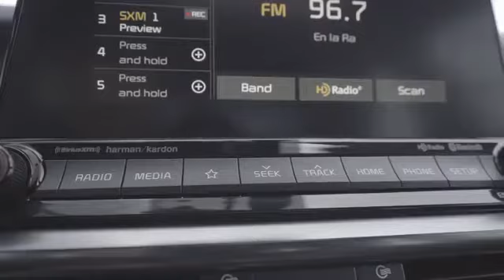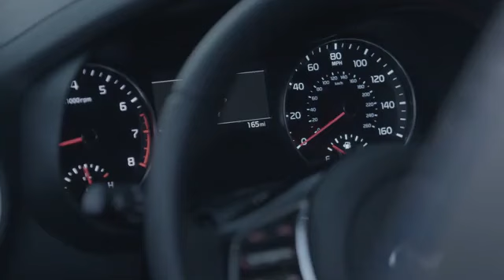Kia Niro PHEV 2021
2019 kia niro phev trim levels
2020 kia niro phev review
2021 kia niro phev canada
2021 kia niro phev federal tax credit
2021 kia niro phev for sale
2021 kia niro phev owners manual
2021 kia niro phev range
2021 kia niro phev release date
2021 kia niro phev specs
2021 kia niro phev towing capacity
2021 kia niro plug-in hybrid lx phev
bedienungsanleitung kia niro phev 2021
brochure kia niro phev 2021
can you tow with a kia niro hybrid
is the kia niro a hybrid
is the kia niro hybrid a good car
kia niro 1.6 gdi hybrid 2 5dr dct review
kia niro 3 phev review
kia niro estate 1.6 gdi hybrid 2 5dr dct spec
kia niro estate 1.6 gdi hybrid 3 5dr dct review
kia niro estate 1.6 gdi phev 2 5dr dct 2021
kia niro estate 1.6 gdi phev 3 5dr dct 2021